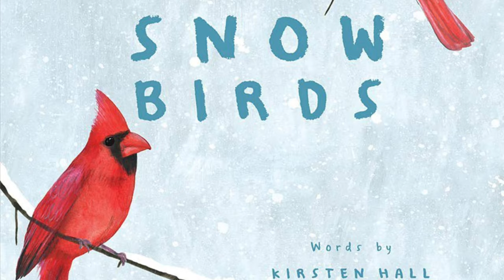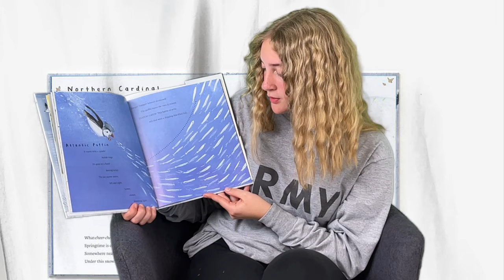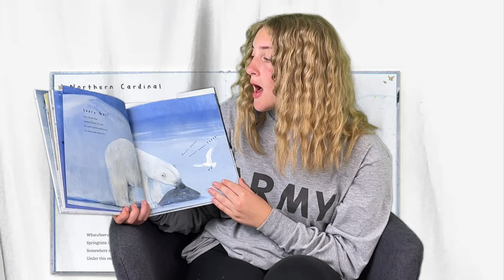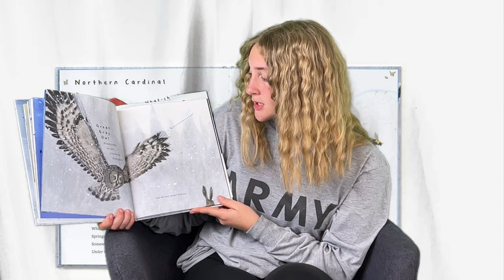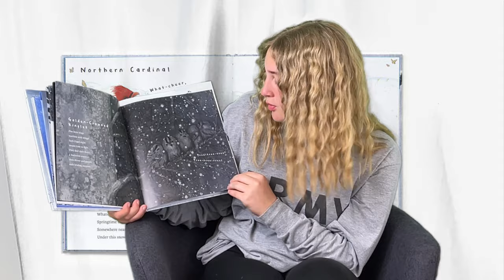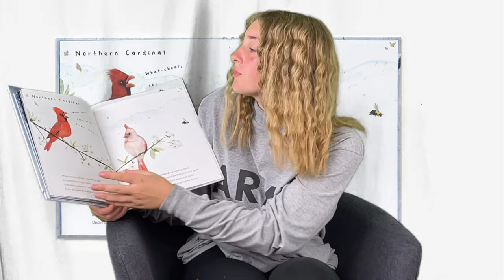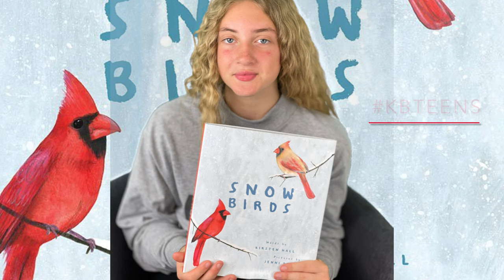Reading Buddy Program: "Snow Birds" by Kristen Hall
Enjoy a monthly, virtual creative story time, created by our very own KBTeens!

Join one of our own KB Teens, in March's reading of "Snow Birds", by Kirsten Hall.

Get your child connected to youth mentorship within their military community and improve their literacy skills.